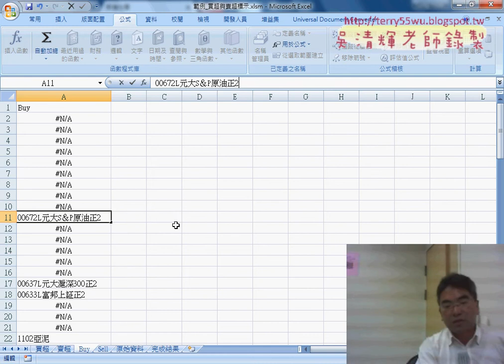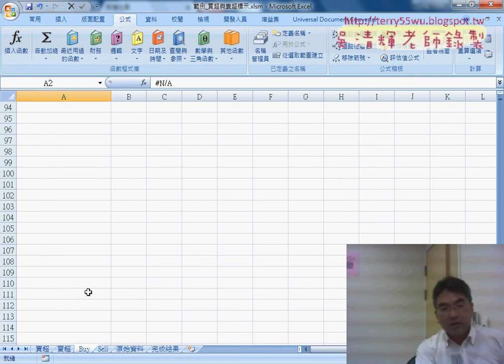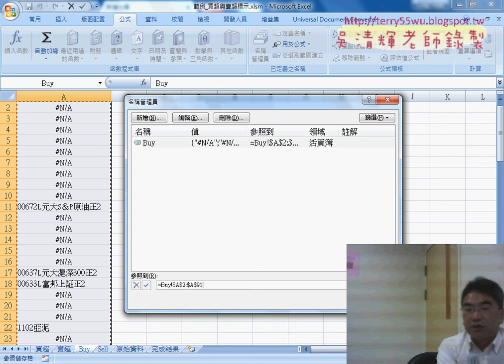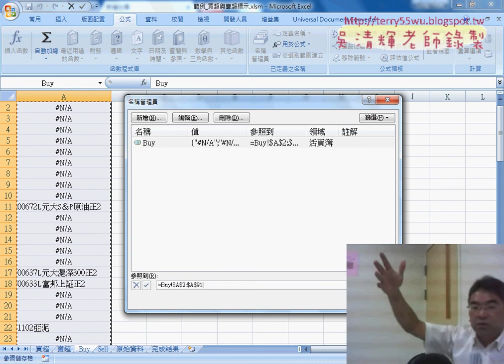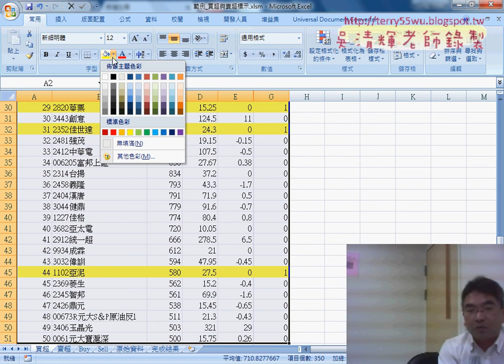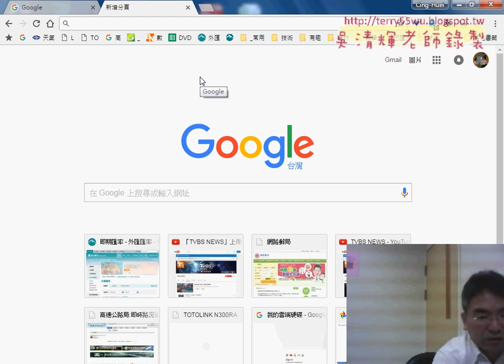01 重點複習範例買超與賣超標示